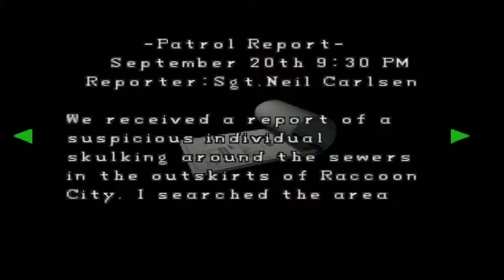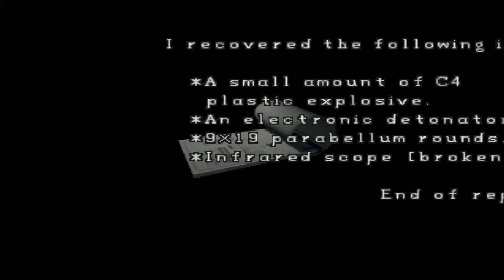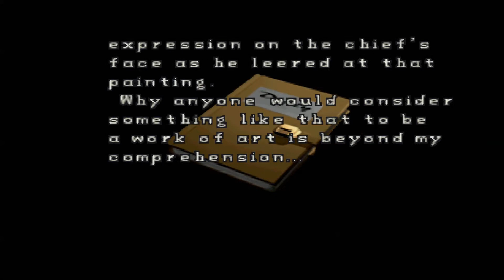Stealth Plays: Resident Evil 2 (3) | Don't Go Outside!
There's zombies waiting for you!